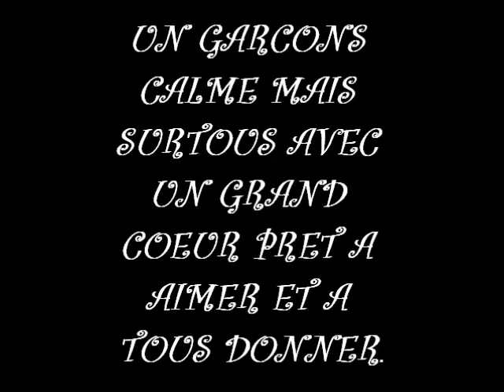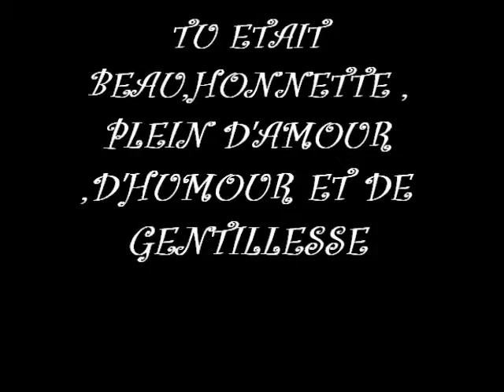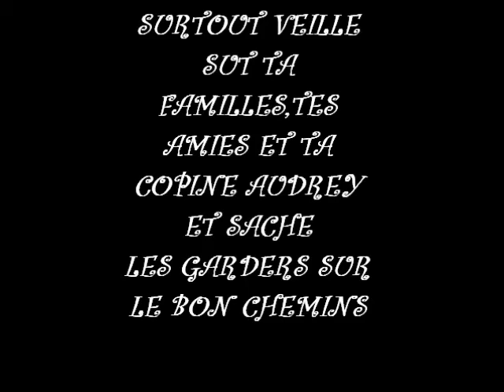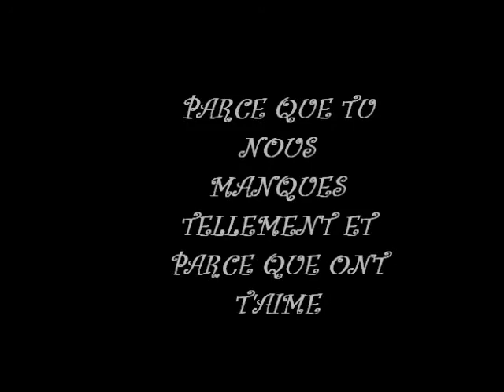Gaëtan 1ans que te partie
Tu nous manques